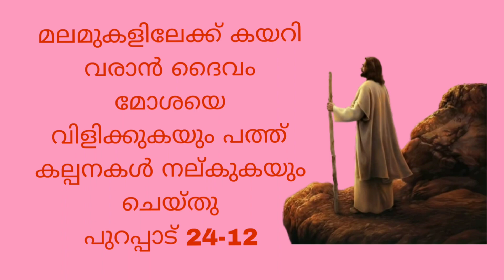7363 അടി ഉയരമുള്ള ഈ മലയിൽ ആരെങ്കിലും കയറിയിട്ടുണ്ടോ?//ബൈബിൾ വചനം//Bible words